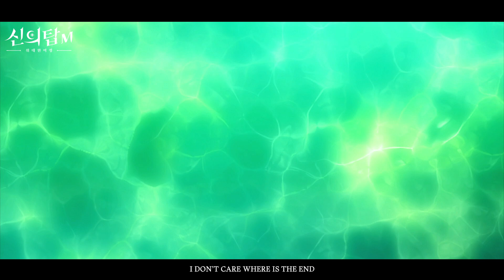[신의 탑M : 위대한 여정] 사전등록 100만 돌파 기념 공식 OST 공개! ‘Going up Now’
APNEA - Going up Now

[곡정보]
Produced by Nthonius
Lyrics by Nthonius
Composed by Nthonius
Arranged by APNEA
Mixed by Nthonius
Mastered by Nthonius

Vocals by Riyou
Guitar by Get.Ku
Drums by Gleepy
Bass by Seunghyun-You
Synth, FX, Key by Nthonius